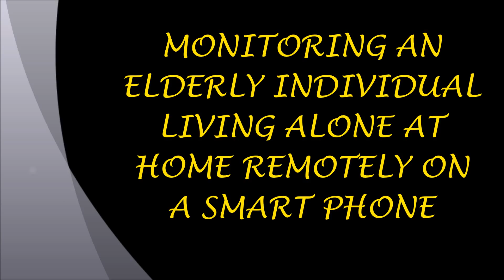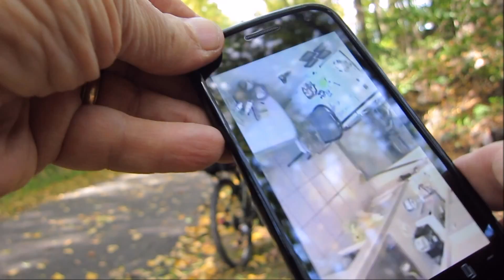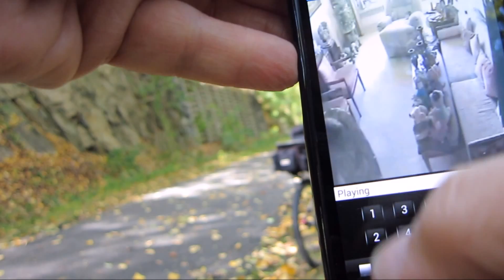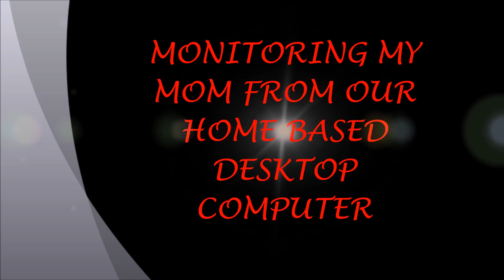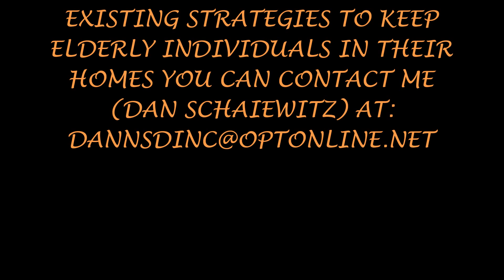MONITORING AN ELDERLY INDIVIDUAL LIVING AT HOME ALONE REMOTELY ON A SMART PHONE AND HOME COMPUTER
HOW REMOTE VIDEO MONITORING TECHNOLOGY ON SMART PHONES, TABLETS AND HOME BASED COMPUTERS CAN SUPPLEMENT EXISTING STRATEGIES TO KEEP ELDERLY INDIVIDUALS IN THEIR HOMES AND PROVIDE "PEACE OF MIND" TO FAMILY CAREGIVERS.